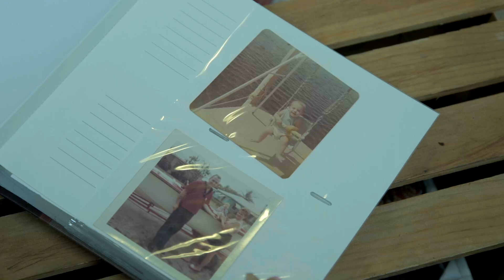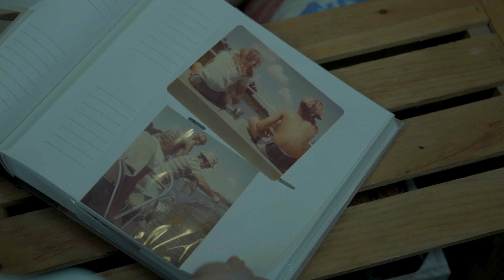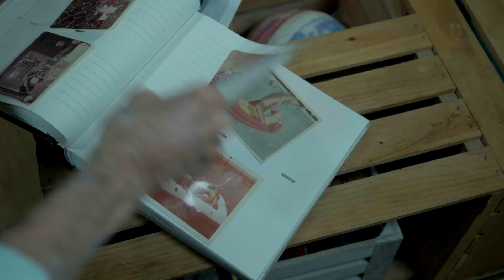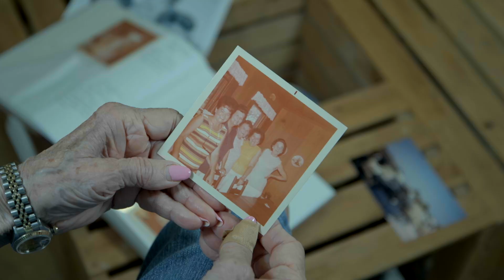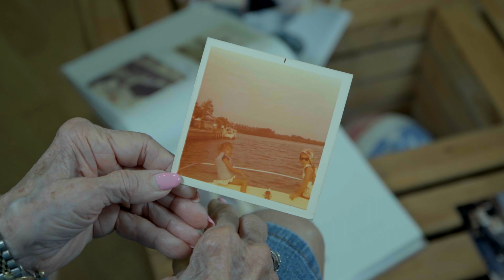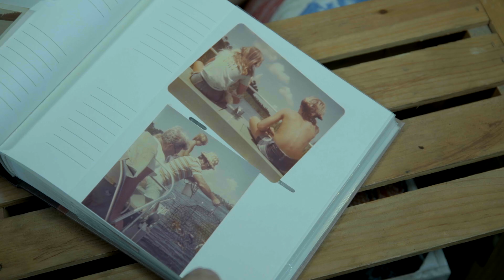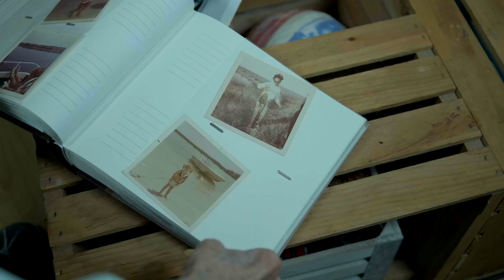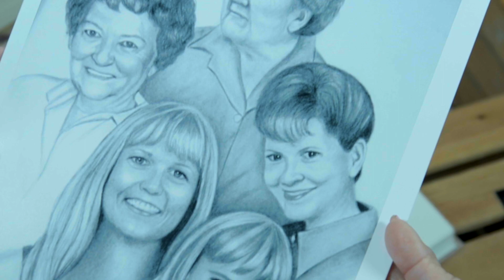GRANDMA V.S. GRAND DAUGHTER V.S. DAUGHTER Fishing Tournament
3 generations of WOMEN FISHING in my family. So we decided to have a little "friendly"  tournament, Triple Tail fishing!!!

Walmart
Mercury
Cox Chevy
Discover Crystal River